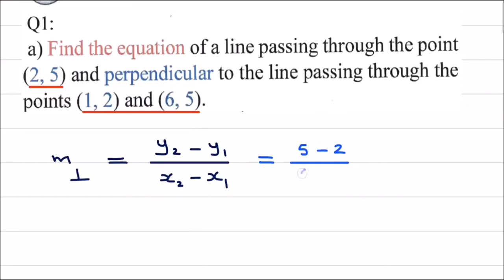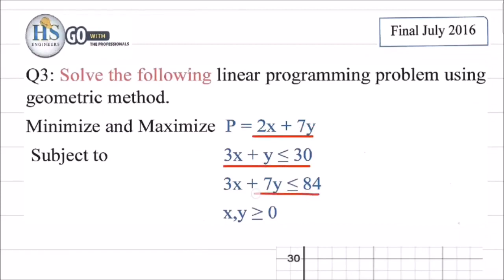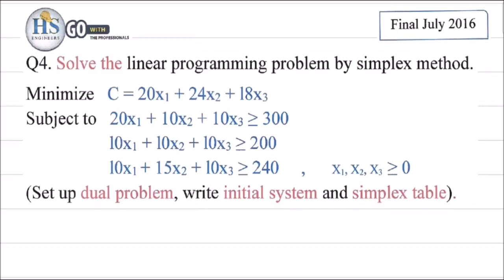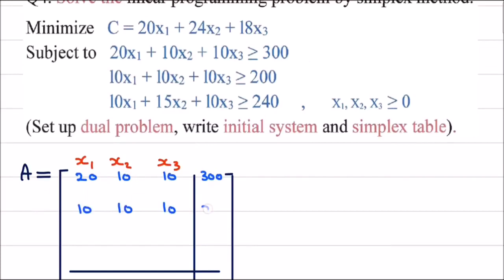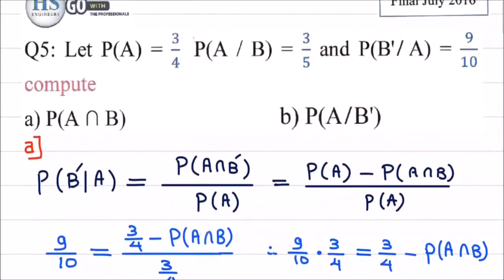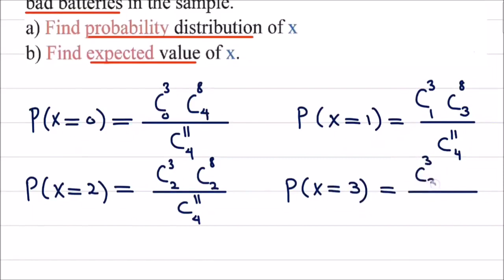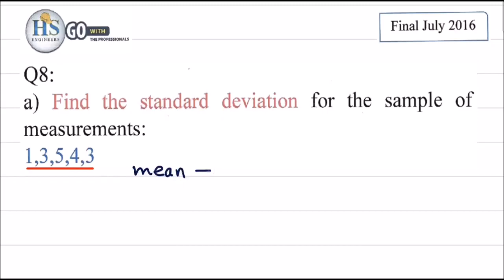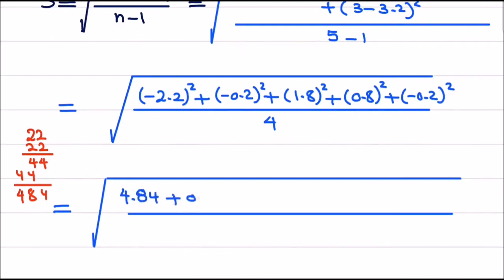06 Finite115 Final Exam July2016